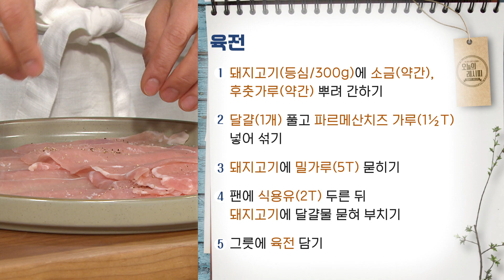[최요비] 1분 레시피 | 육전 | 김정은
[ 육전 ]

1. 돼지고기(등심/300g)에 소금(약간), 후춧가루(약간) 뿌려 간하기
2. 달걀(1개) 풀고 파르메산치즈 가루(1½T) 넣어 섞기
3. 돼지고기에 밀가루(5T) 묻히기
4. 팬에 식용유(2T) 두른 뒤 돼지고기에 달걀물 묻혀 부치기
5. 그릇에 육전 담기